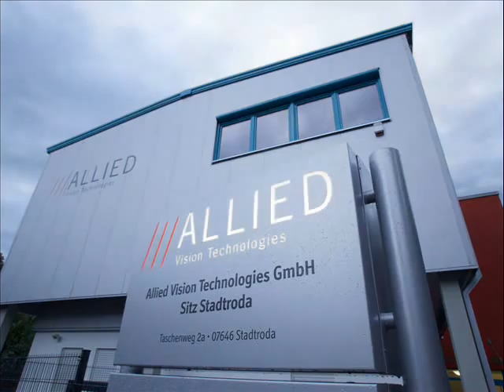New AVT Production Building - Stadtroda, Germany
This fast-motion video shows the spectacular construction works that doubled Allied Vision Technologies' production capacity by adding one storey to the existing building without disturbing running operations.

The new building was inaugurated on June 6, 2008 at the company's headquarters in Stadtroda, Germany.